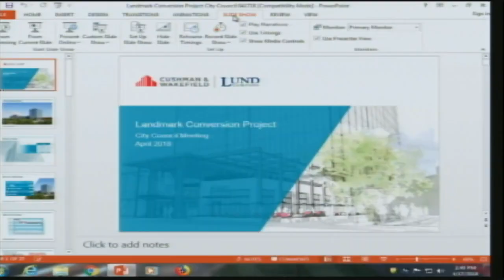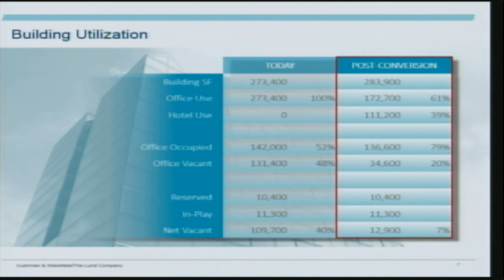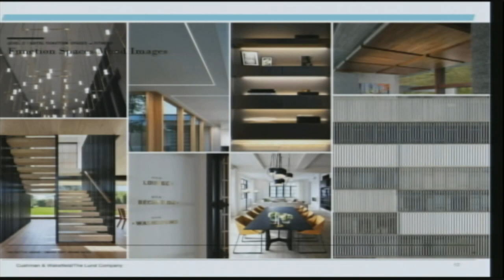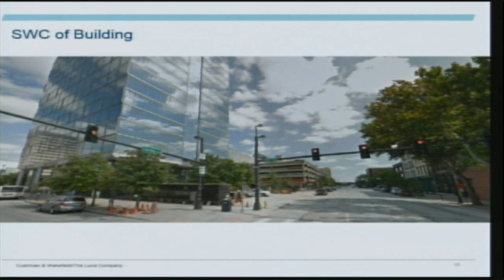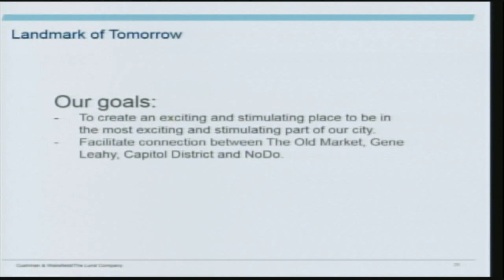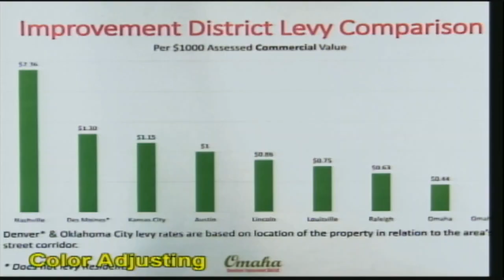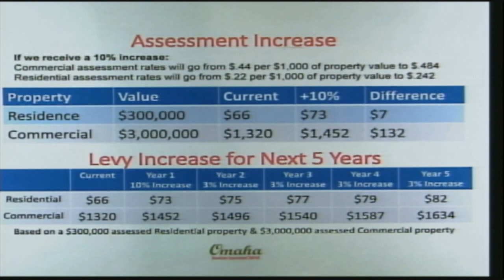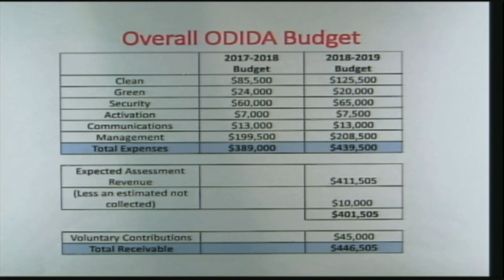Omaha Nebraska City Council meeting April 17, 2018